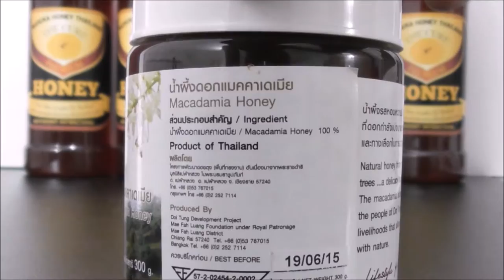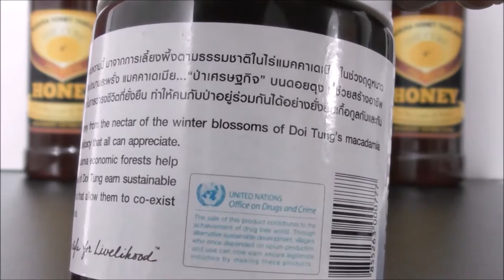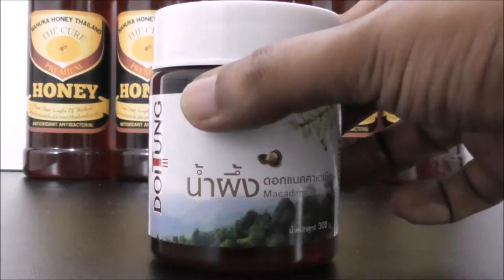macadamia 100% pure honey unboxing rare honey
unique amazing pure only can found in Thailand or might be somewhere other place ,
very strong but pleasant taste